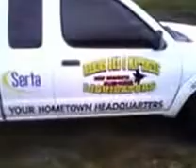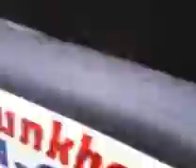Fishing in Juliette, Georgia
This is me fishing @ Pond 2A in wonderful "Piedmont National Wildlife Refuge" outside of the "Fried Green Tomato's - Juliette Georgia"  Too bad I didn't catch anything that day.  Although I have caught some MONSTER bass in this pond.